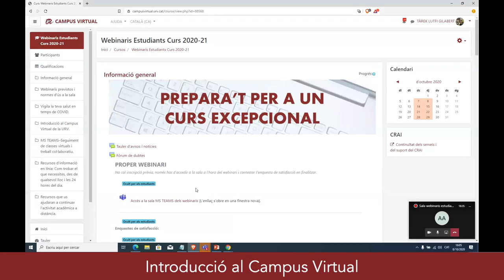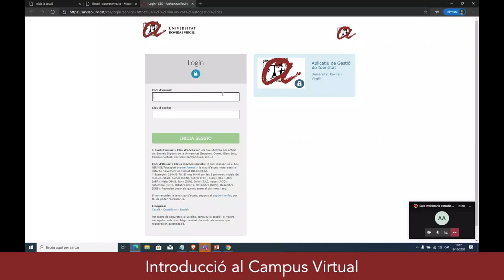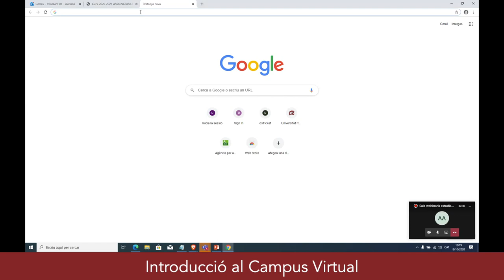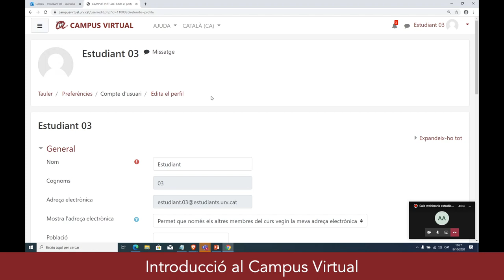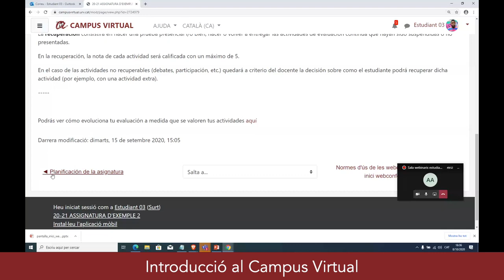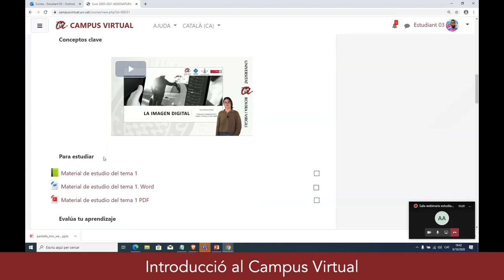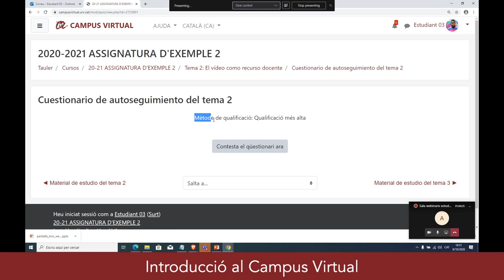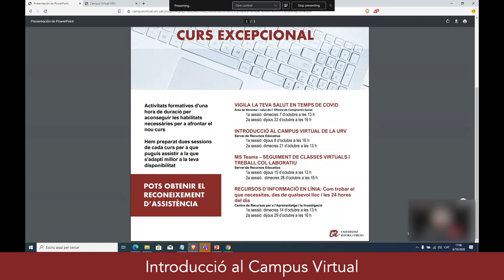Introducció al Campus virtual